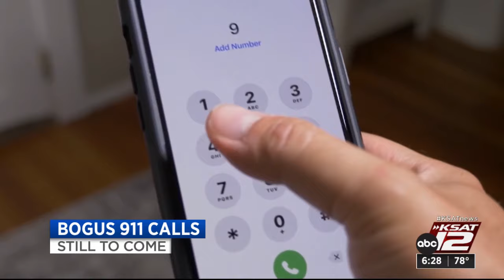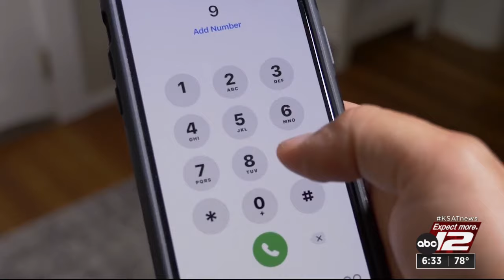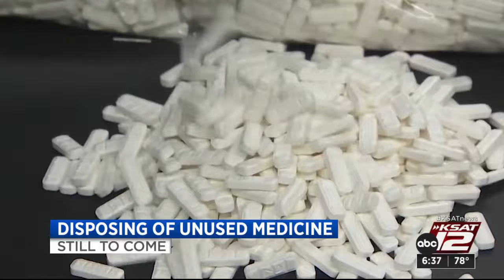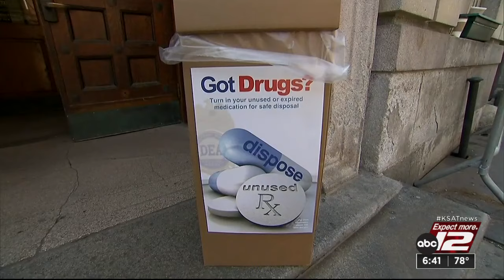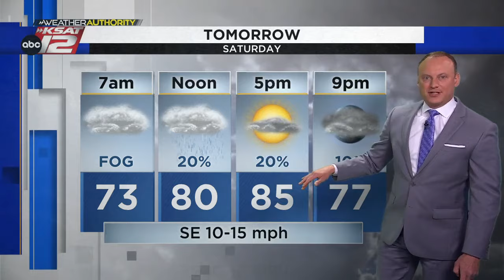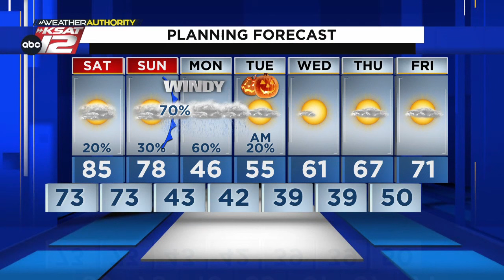KSAT12 News at 6:30 : Oct 27, 2023